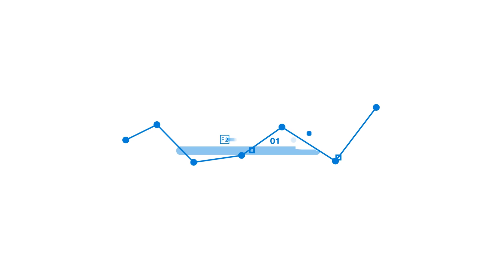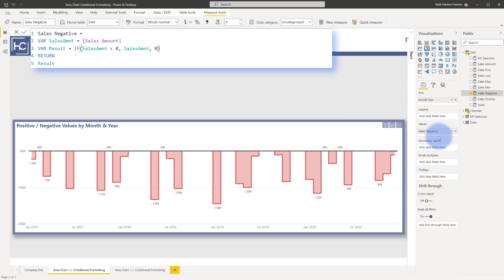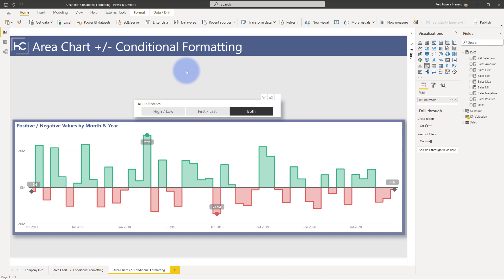Conditionally Formatting Positive & Negative Line Chart Colors in Power BI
Learn how to enhance the line and area chart visuals in Power BI by conditionally formatting the positive and negative line chart colors.

VIDEO CHAPTERS 🎥
0:00 - Start of Video
0:06 - Content Intro